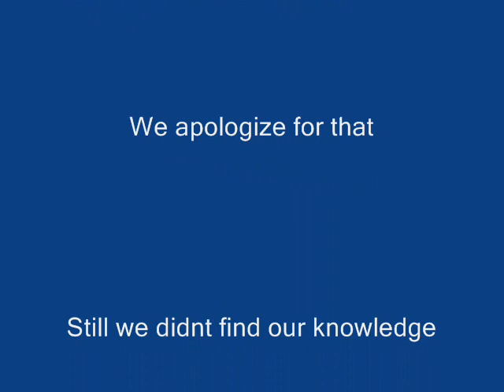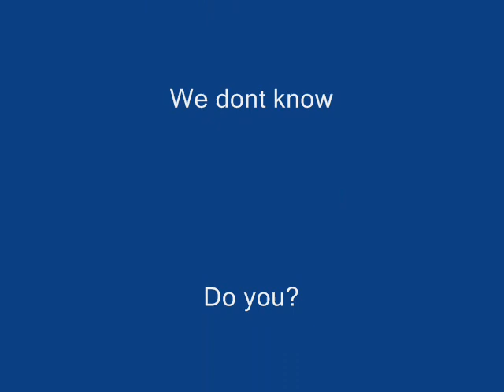Epic journey for knowledge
Like the title says, a epic journey... for knowledge!

Dennis!
Patrick!
And
Phillip!